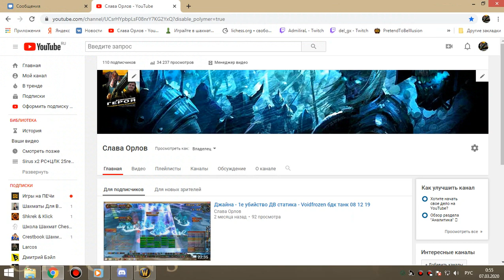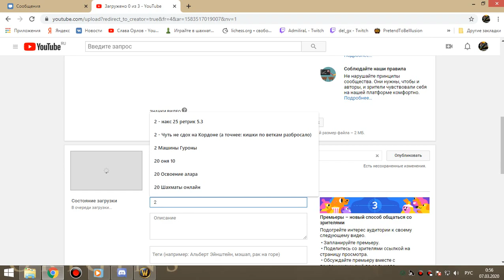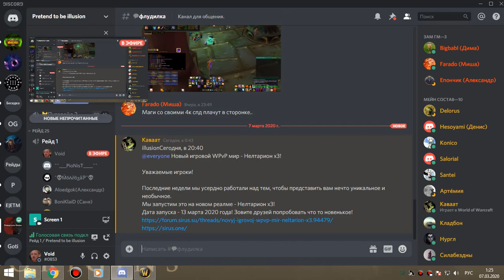цлк 25г по кд армс 06 03 20